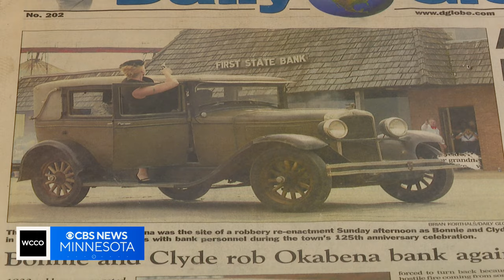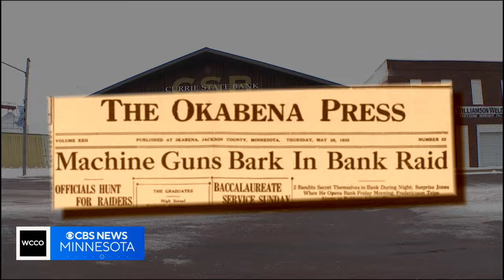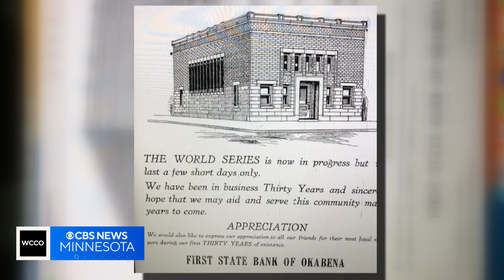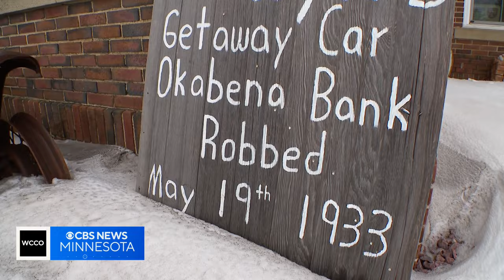Finding Minnesota: Did Bonnie and Clyde rob a bank in Okabena?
The 90-year-old debate over the famous bank robbers Bonnie and Clyde has kept a small town captivated.